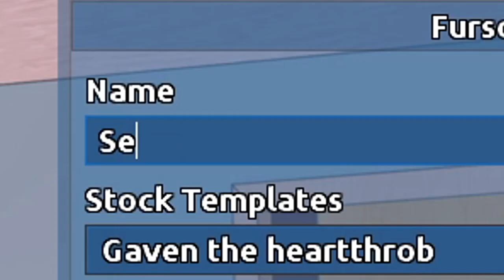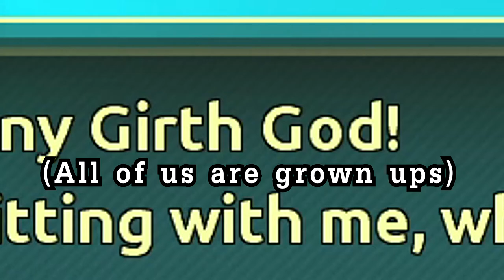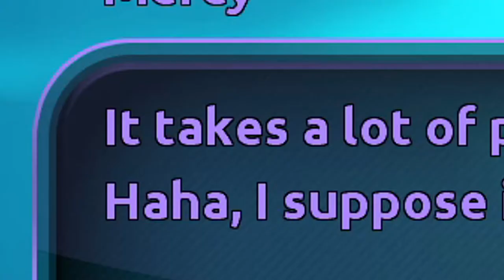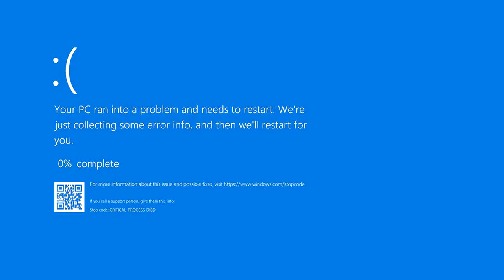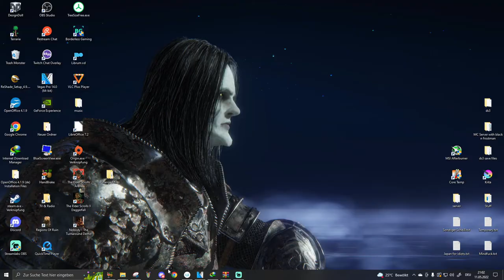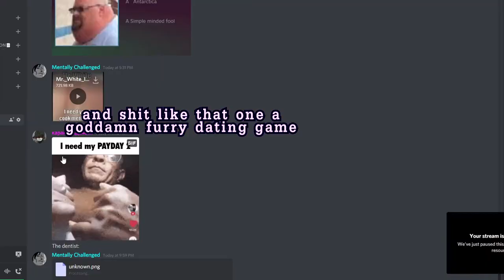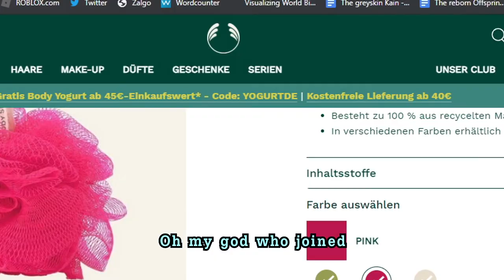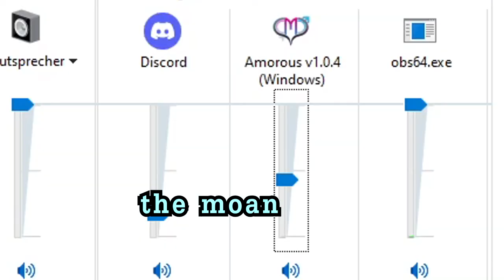Doc challenged me to play this game five years ago [NSFW][18+]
we do make the sex yes
thank you Doc